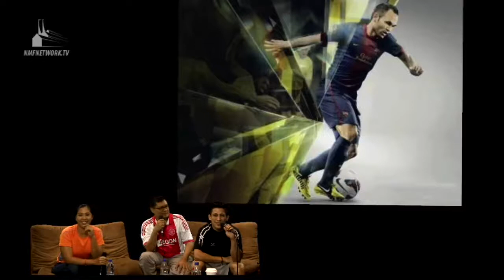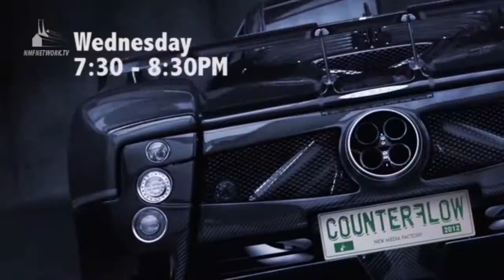Fever Pitch - Malditas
In the second episode of Fever Pitch, Rick and Jonah talk to Malditas team captain Mariel Benitez about women's football. Does it have a chance of growing in the Philippines? Can we even change the name Malditas that is really awful to begin with?